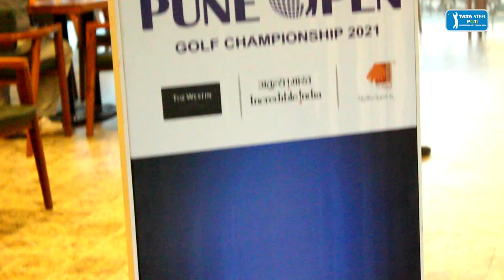Pune Open Golf 2021: Pro-Am Highlights